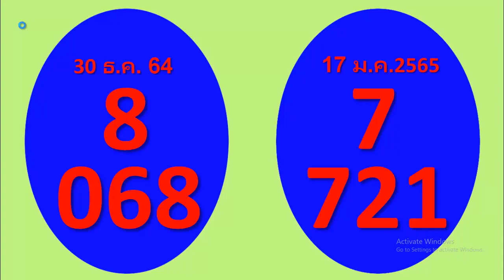ขอบสูตร เคล็ดลับ เลขเด็ด เคล็ดลับ เลขเด็ด ผู้โชคดี ประจำวันที่ 17 มกราคม 2565 โอกาสใหญ่ที่นี่